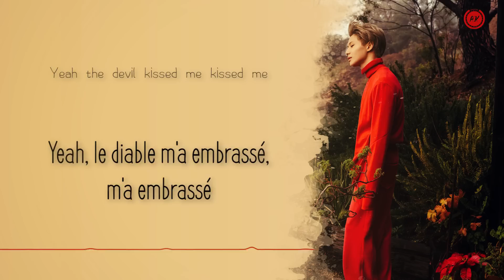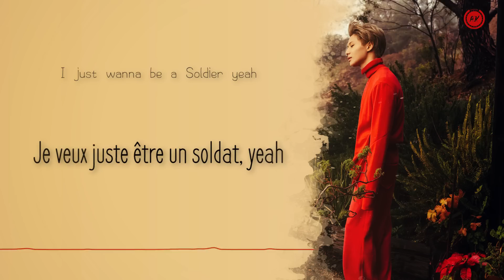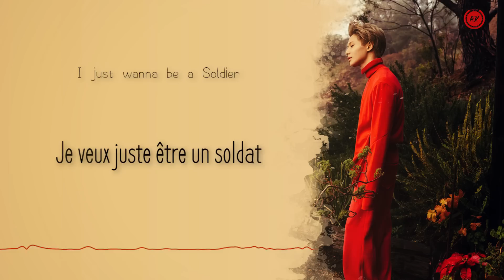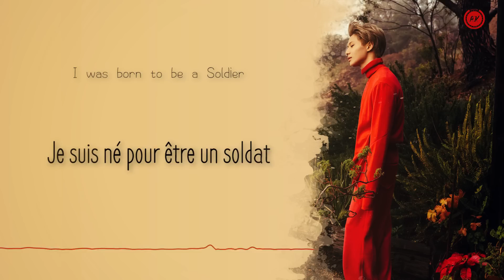Taemin - Soldier - Vostfr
Un peu comme pour Jonghyun, je n'ai écouté l'album de Taemin que dernièrement (Je me suis endormie en écoutant de la musique sur Youtube, la lecture automatique m'a emmenée sur l'album de Taemin). Et Soldier est la très bonne surprise de l'album à mes oreilles ~